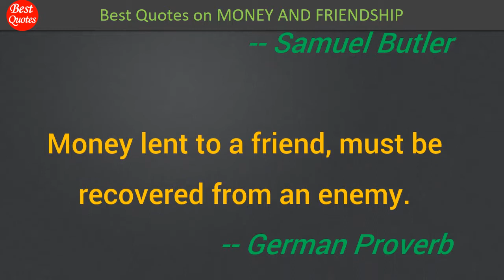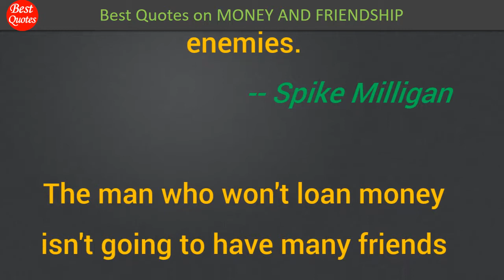Best Quotes on Money and Friendship.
This channel presents only the best quotes for various subjects or topics. Update daily!

• All human actions have one or more of these seven causes: chance, nature, compulsions, habit, reason, passion, desire.
• All paid jobs absorb and degrade the mind.